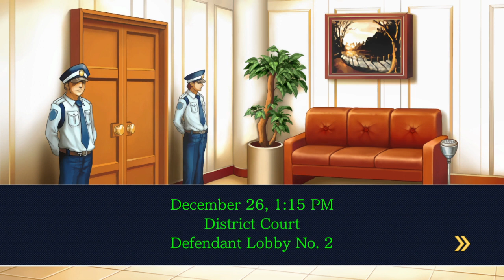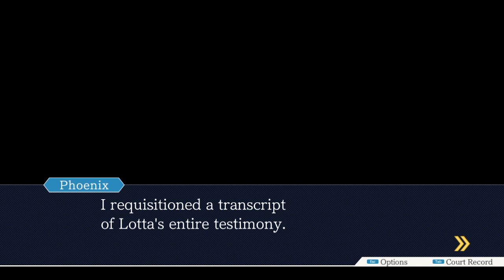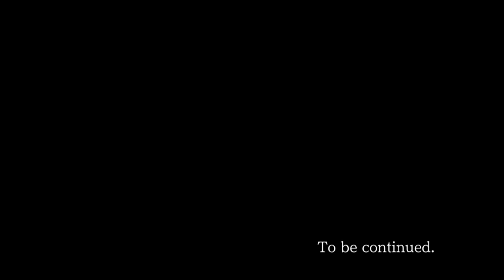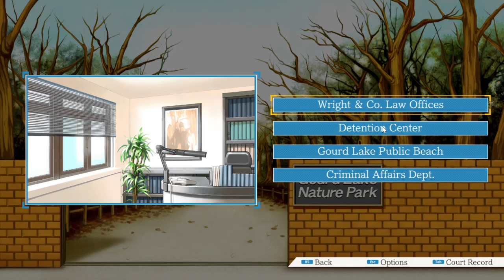We Gotta Ask The Real Questions: Phoenix Wright